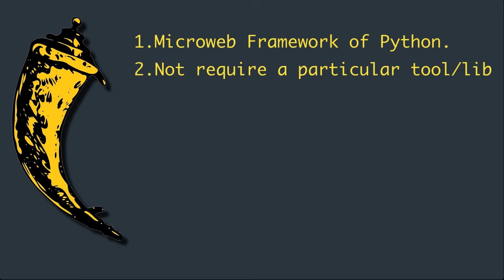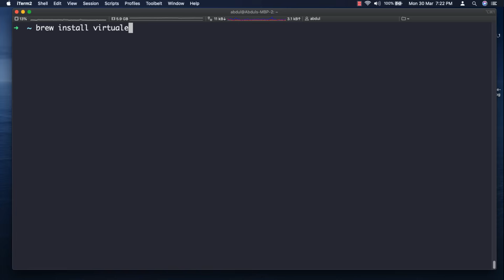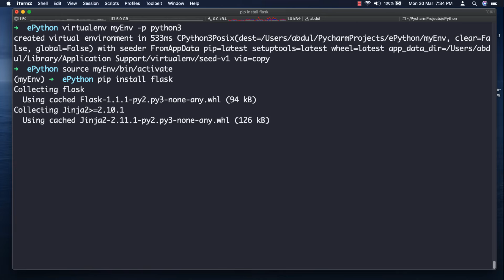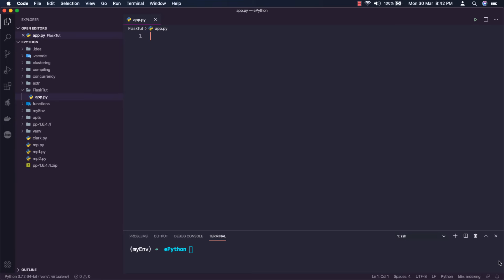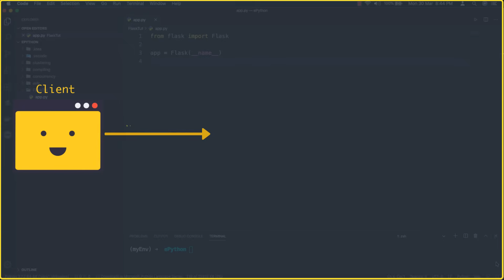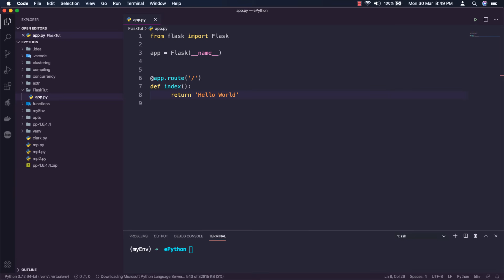A brilliant introduction to Flask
In this video, we are going to get a great introduction to Flask framework. What it is actually? why we should use Flask and how to setup flask on our system?